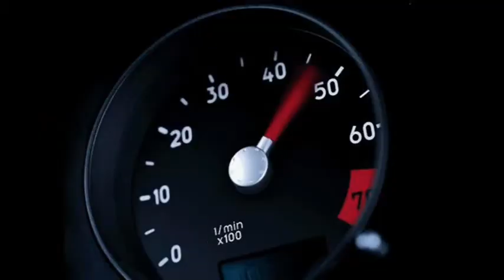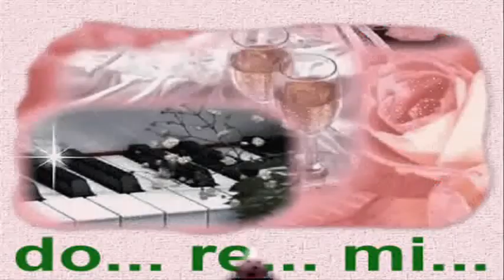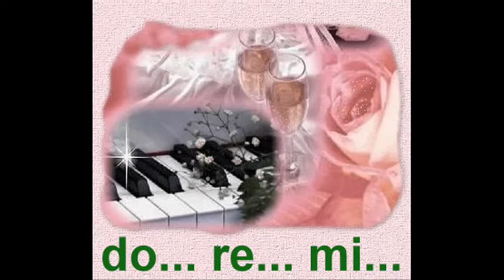"Do...re... mi" - BLUE BOYS